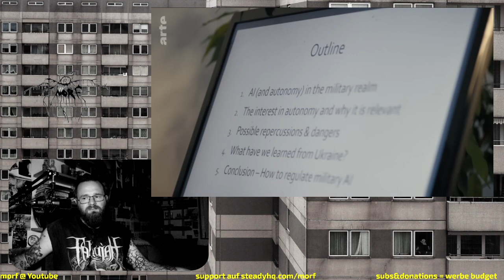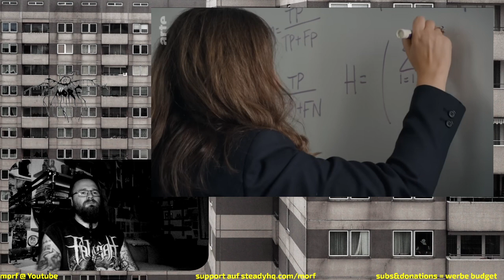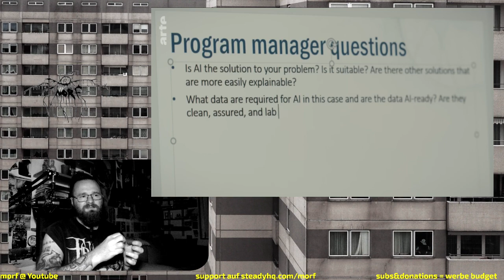Flash Wars [schlechter ki werbefilm] | ARTE